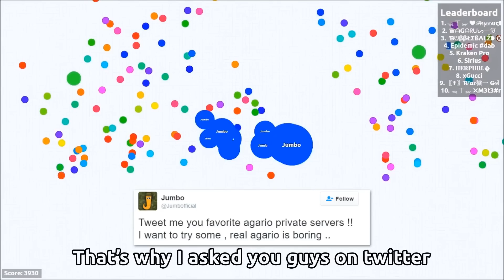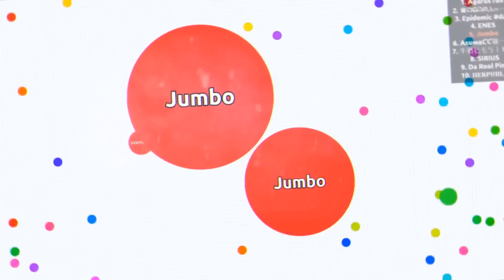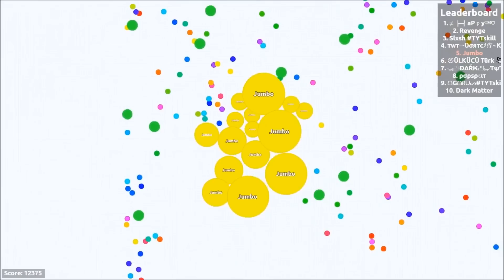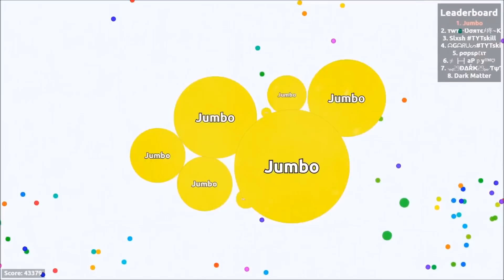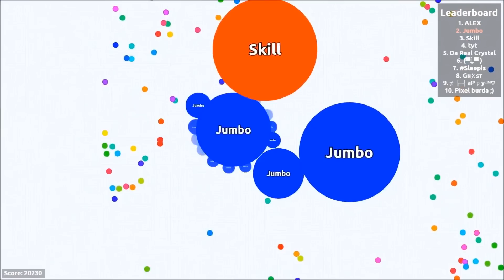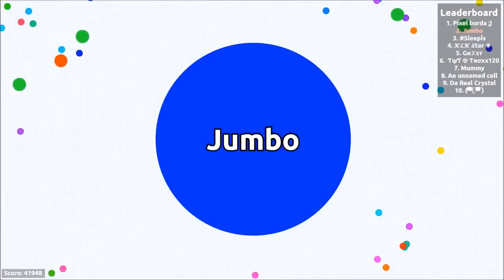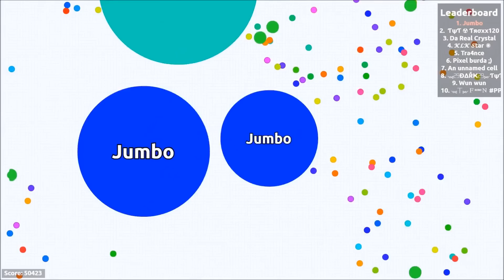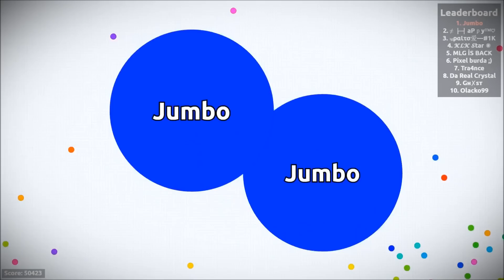INSANE AGARIO TAKEOVER (Agar.io SOLO Gameplay)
Hey guys I'm going to livestream Today at 2 PM ( Pacific Time )

I'm really sorry for not posting any videos in awhile but today you can join me live and play together .

My username on shou : Jumbohere